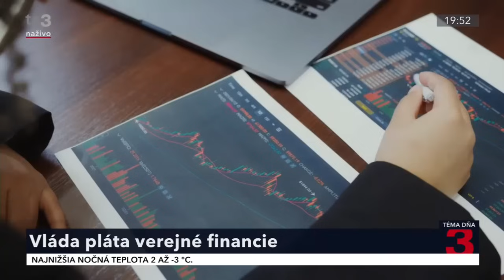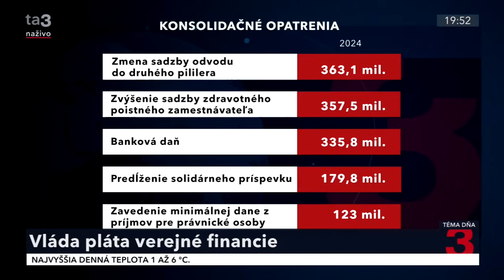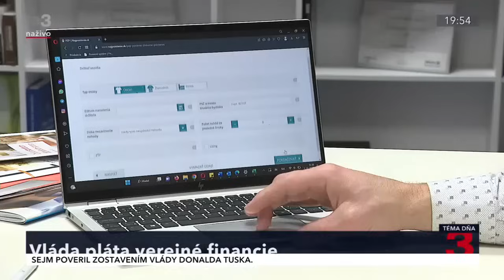Para: Pre každého iného chcel Lipšic nepodmienečný trest. Keď sám spôsobil smrť, žiadal podmienku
Na Slovensku je za päťeurový úplatok trest vo výške niekoľkých rokov. Rozprávať by o tom mohli mnohí lekári, ktorí dostali za pár eur, fľašu slivovice či dve fľaše vína tresty ako ťažkí zločinci.

Samozrejme, úplatky a korupcia sú pliaga, ktorú nesmieme tolerovať. Dokážeme ich však poraziť drakonickými trestami. O tejto téme sme sa v Téme dňa rozprávali s advokátom Marekom Parom.